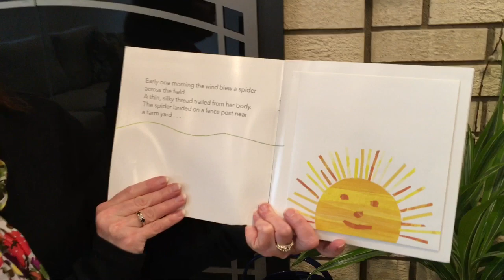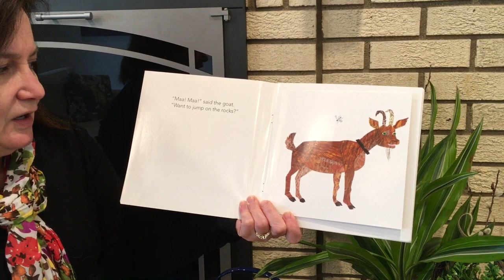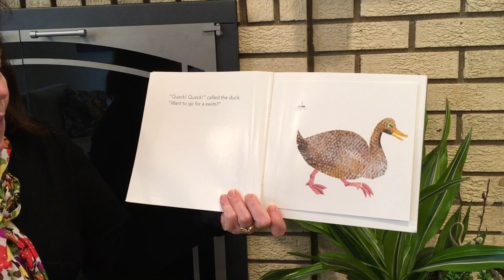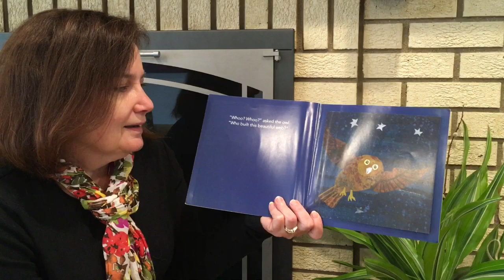The Very Busy Spider